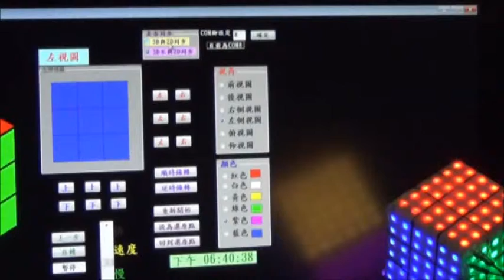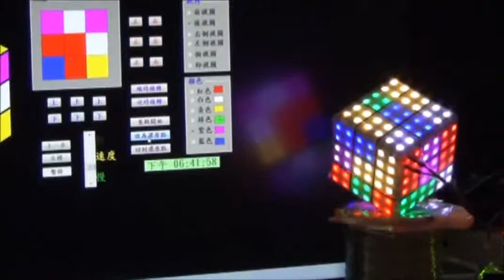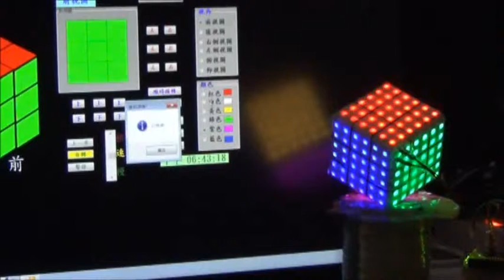佳作_1_105007_電機與電子群_臺北市立大安高級工業職業學校_3x3x3魔術方塊